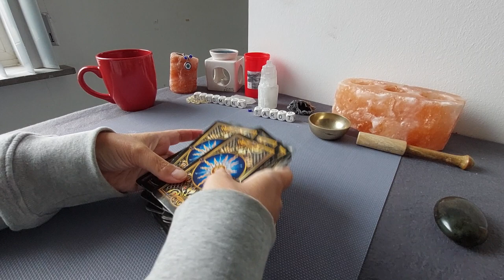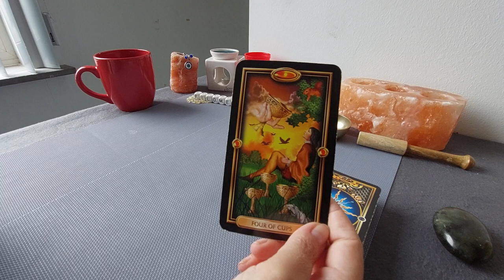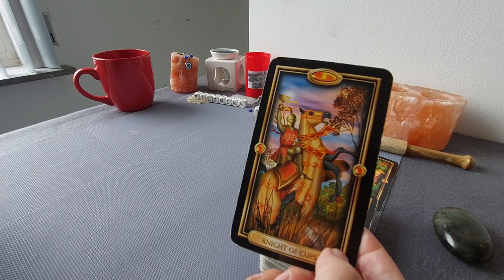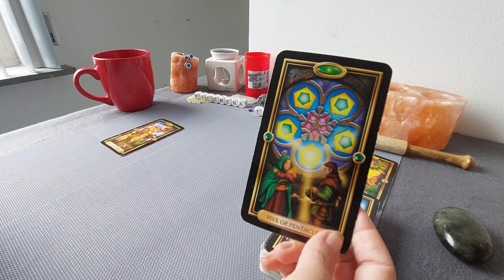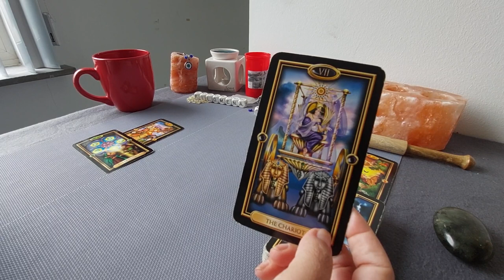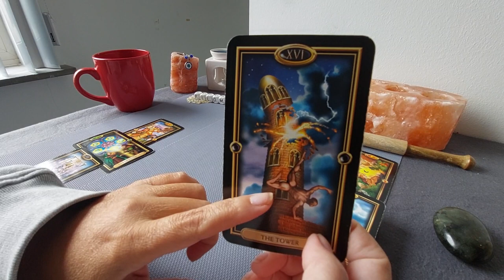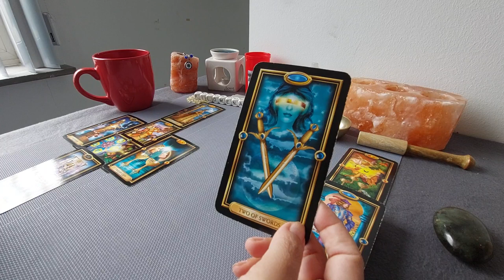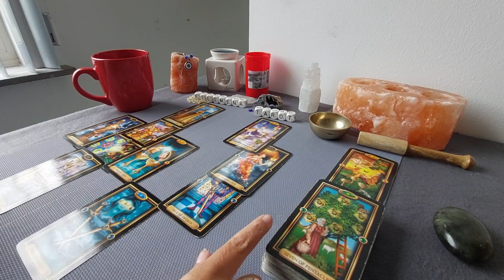Celtic Cross Reading: What you dont see coming!